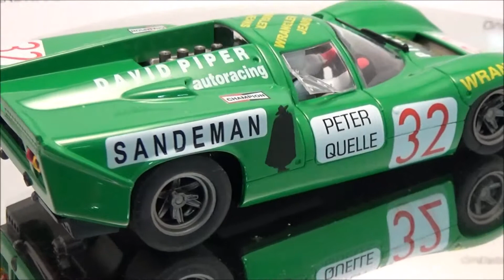Slotwings 00404 Lola T70 Zeltweg 1969 #32 Analog / Carrera Digital 132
360 Grad Ansicht der Lola T70 von Slotwings.